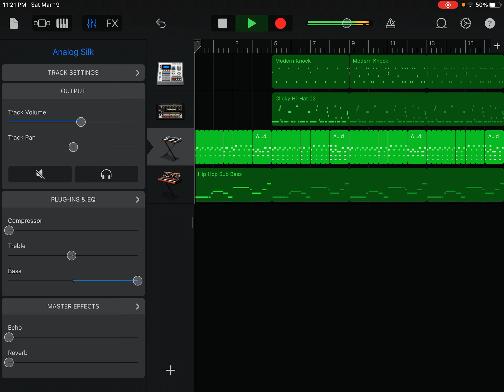GarageBand Type Beat: number 16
this one’s too boring for a real title